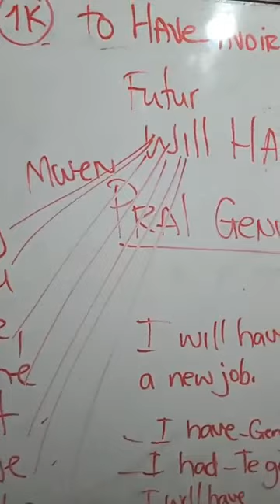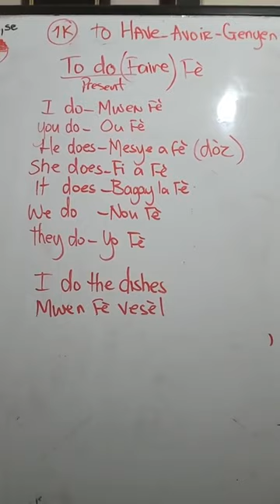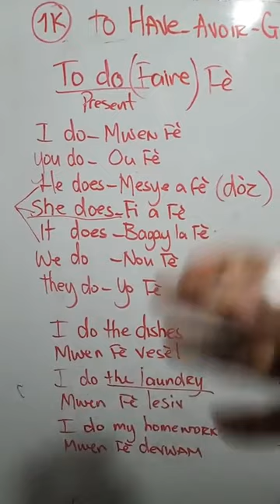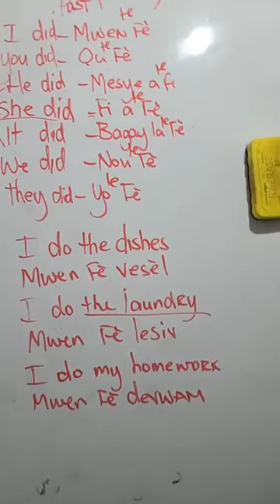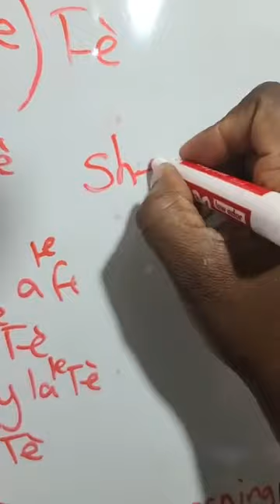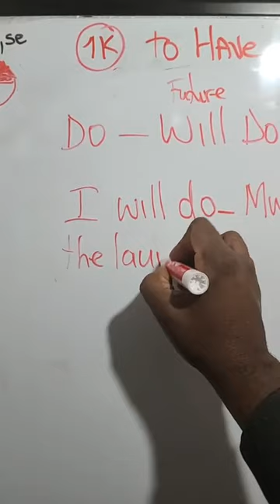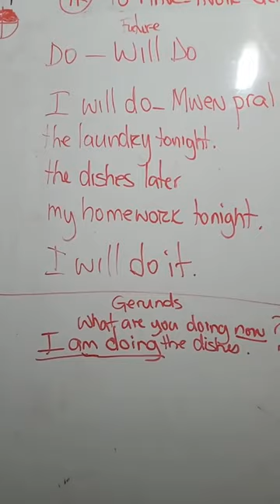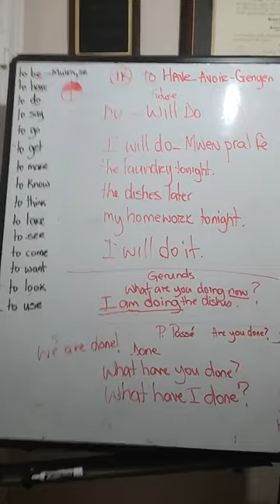Men Kòman Pouw Konjige Vèb To Do an Anglè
Men Koman pouw konjige Vèb To Do an anglè